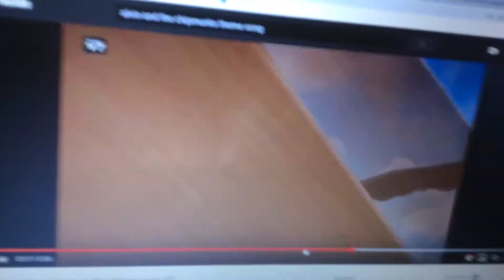February 12, 2020